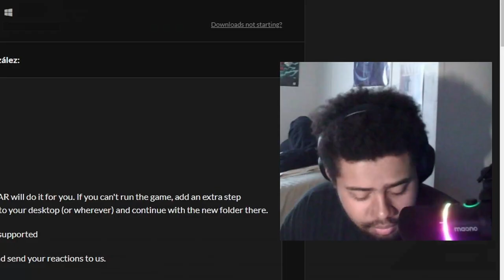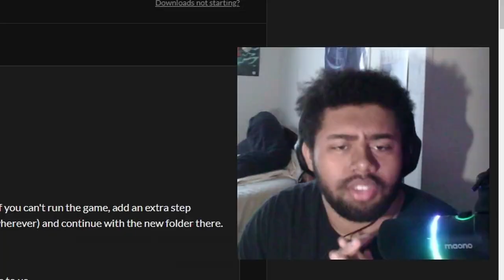Michael Myers Ain't Playing This Year - Halloween 1 Fan Made